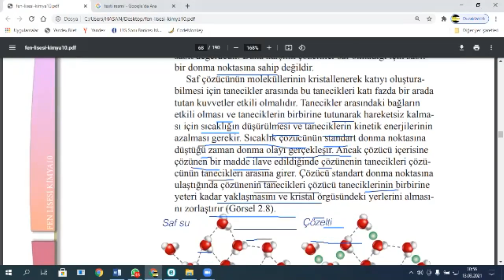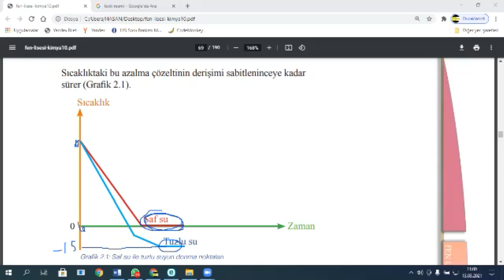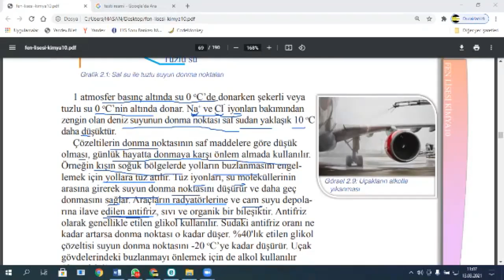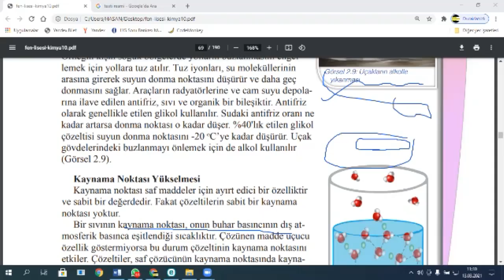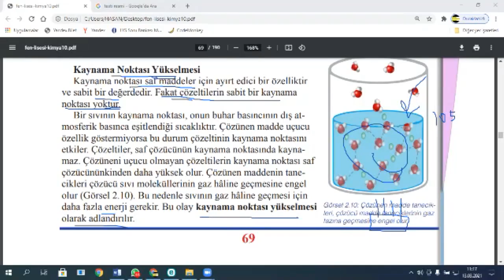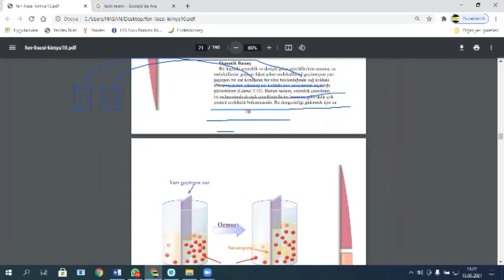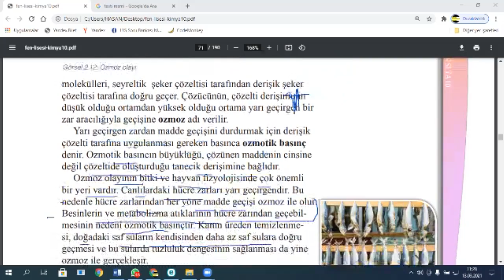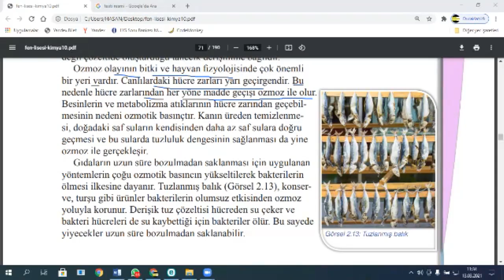10. Sınıf KİMYA TYT AYT karışım homojen heterojen çözücü çözünen çözünme derişik seyreltik2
10. Sınıf KİMYA TYT AYT (Konu: karışım  homojen  heterojen  çözücü  çözünen  çözünme  derişik  seyreltik
) HASAN CANDAN HOCA
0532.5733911 ÖZEL DERS  FİZİK-MATEMATİK- FEN-KİMYA dersi.